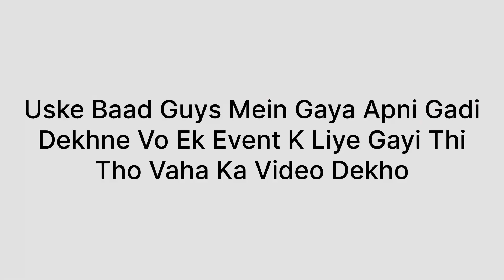GANPATI BAPPA MORYA😇|| Society Mei Dekha Saap🐍